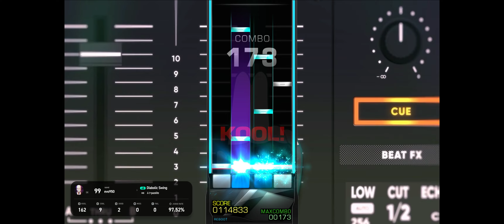Diabolic Swing 4B HD 98.35% 1Fail PB Record (EZ2ON REBOOT R 2023 08 31)